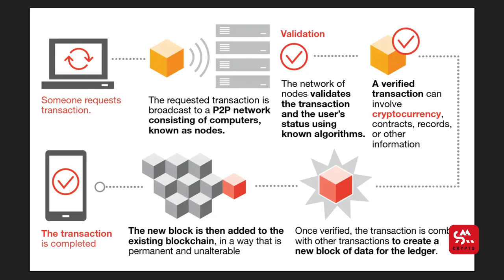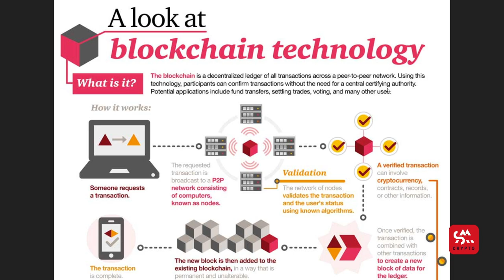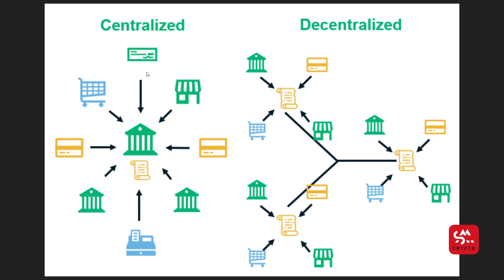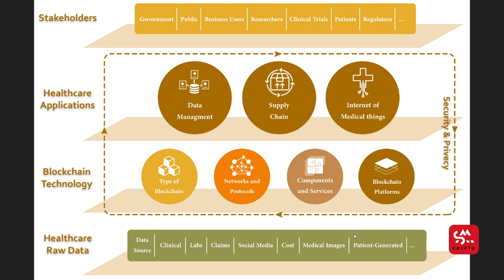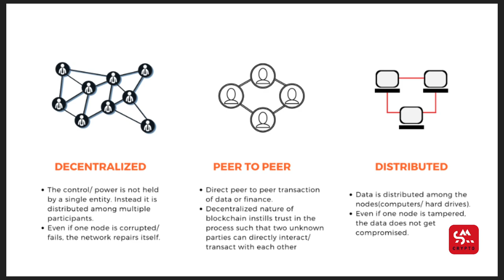Lecture 3 - Introduction to Blockchain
To grab a life changing opportunity, you are welcome to join the best Crypto Platform at only fraction of a cost. Depending on where you live, it will either be 1250 PKR or 9.99 USD. You can also join from Nayapay as well, link is down below.

Or

I will be doing regular LIVE sessions where you will benefit from LIVE trading, Market updates and Q/As sessions. You will be getting early access to the Premium crypto Trading course. There will be open posting so you can get answers to any of your crypto related questions. These are only some of the many perks you will be getting from me.

If you’re having trouble joining the group then follow these tips.
1. Clear cache and try again.
4. Report it to Facebook and Facebook will fix it.